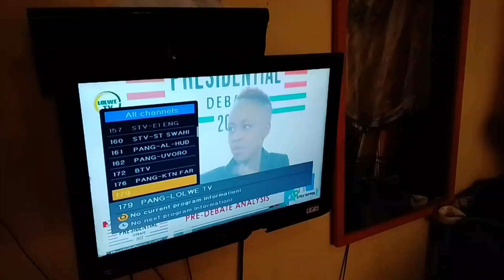😂😂😂Ukitembelea Dem wa Facebook na Upate sio Mwenye Uliona kwa Profile Picture😂😂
Comedian Wendy Tv